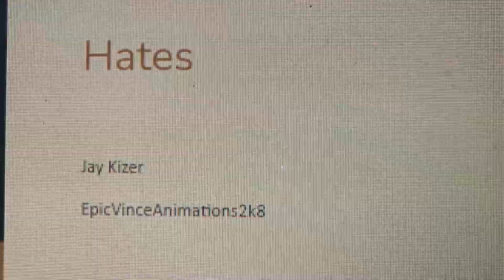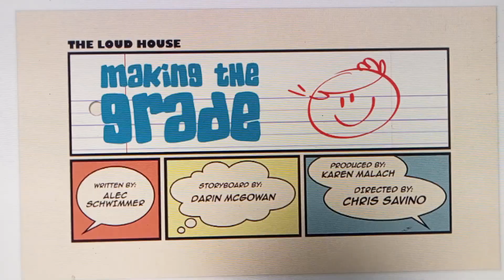Sean Rants S5 E4 Apple And Onion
For Apple And Onion Haters lol (Comment Pls 🥺🥺🥺)